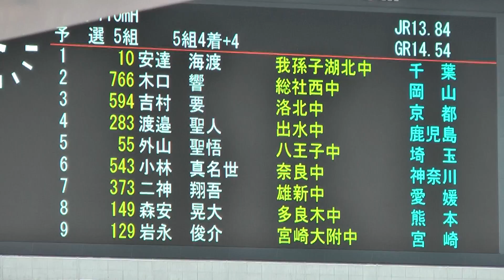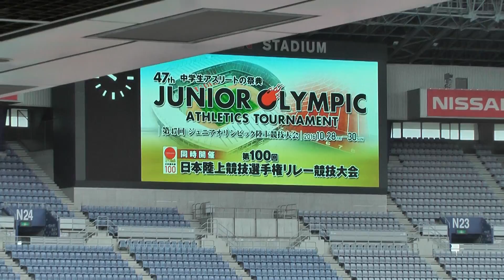H28 ジュニアオリンピック B男子110mH 予選5組 安達 海渡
B男子 110mH 予選5組（-0.9）

1.15.54 Q　安達 海渡 （我孫子湖北・千葉）
2.15.83 Q　小林 真名世 （奈良・神奈川）
3.16.09 Q　岩永 俊介 （宮崎大附・宮崎）
4.16.12 Q　二神 翔吾 （雄新・愛媛）
5.16.51　吉村 要 （洛北・京都）
6.16.52　渡邉 聖人 （出水・鹿児島）
7.17.02　森安 晃大 （多良木・熊本）
8.17.91　木口 響 （総社西・岡山）
•DQ FS　外山 聖悟 （八王子・埼玉）